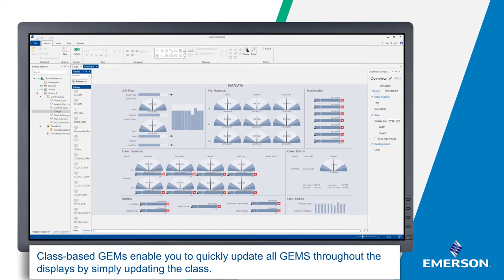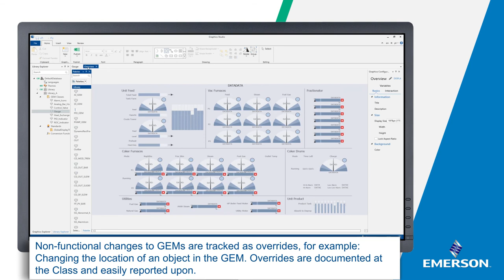Engineers save enormous amounts of time with DeltaV Live GEMs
Emerson’s new DeltaV Live Operator Interface brings easy class-based GEMs delvering powerful tools to users to handle reusable components across their graphics. Changes to the class are immediately reflected in all GEMs in all displays the class is used, saving enormous amounts of time.
DeltaV™ Live provides a world-class operations experience, designed for today’s high-performance operator requirements. The highly-customizable Human Machine Interface (HMI) is our first to natively support HTML5 - laying the foundation for universal, cross-platform graphics that are easy to design and configure.